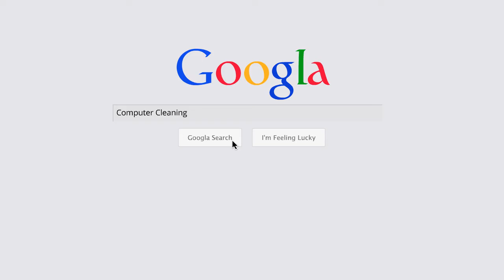Computer Cleaning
1st Compucare provides a cleaning service for businesses with computer equipment and data rooms throughout London.

Address:
742 High Rd Leytonstone, Leytonstone, London E11 3AW, United Kingdom

Plus Code:
H2C7+3Q London, United Kingdom